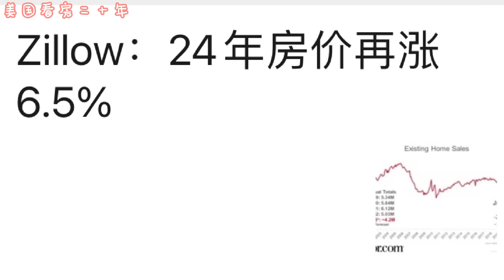2024年，美國房地產市場不會崩潰，看看他們的專業分析！No Housing Market Crash Coming in 2024!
今年来，美国房地产市场一直是朋友们热切关注和猜测的话题，很多的朋友，自媒体博主都针对于美国在未来几年的房市非常不看好，有的直接是：美国房地产市场会崩盘。这是很难得，即使现在市场上房源少，贷款利息很高，经济复苏慢以及通货膨胀高，失业率等等因素，我们坚信房市不会崩盘，只是会缓慢下来。。。
【CJ's Life 美国看房二十年】视频，每周定时两 - 三次更新！

对话题感兴趣的朋友，请“微信实名，现在骗子太多”联系我：yiduanusa (注明：youtube)
喜欢这个视频，请你：
👉开启YouTube🔔通知！
👉订阅🔔我的频道!
👉点个赞👍吧！

免責聲明：
视频中相關資料及圖片僅供參考